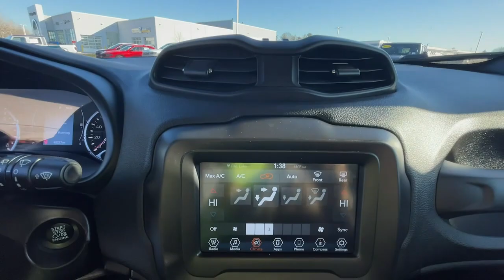2018 Jeep Renegade Michigan City, La Porte, Valparaiso, Chesterton, Long Beach M3377A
Granite Crystal Metallic Clearcoat Used 2018 Jeep Renegade Latitude available in 501 E US-20 , Michigan City, Indiana at David Taylor Michigan City. Servicing the Michigan City, La Porte, Valparaiso, Chesterton, Long Beach, IN area.

Located at 501 E US-20 in Michigan City IN. Clean CARFAX. Certified. Granite Crystal Metallic Clearcoat 2018 Jeep Renegade Latitude At Home Test Drive Available.brbrWe are open and ready to serve you!brbrNever Leave Home.brDont just browse online - Buy Online!brbrTo Protect Your Safety we are currently offering Home Services:brbrVirtual Tour of Vehicle: We will use live interactive video chat to give you a virtual walk around of any vehicle we have in stock.brbrTest Drive at Home: We will bring the vehicle to your home for a no-obligation test drive.brbrLocal Home Delivery: If you buy a vehicle we will deliver the vehicle to your home or a place of your choosing.brbrAt David Taylor Michigan City Chrysler Dodge Jeep Ram youll find the best prices selection and customer service! Thank you for visiting us and giving us the opportunity to earn your business we know youll love our deals! 22/30 City/Highway MPGbrbrbrJeep Details:brbr  * Powertrain Limited Warranty: 84 Month/100000 Mile (whichever comes first) from original in-service date (for FCA US LLC Certified Pre-Owned program)br  * Roadside Assistancebr  * Warranty Deductible: $100br  * Vehicle Historybr  * Includes First Day Rental Car Rental Allowance and Trip Interruption Benefits. SiriusXM 3 month trial subscription (for FCA US LLC Certified Pre-Owned program) Vehicles Up to 120000 Miles and 5 Model Years Between 75001 and 120000 Miles. 3 Month/3000 Mile Maximum Care Limited Warranty Whichever Comes First Measured From Certified Pre-Owned Purchase Date. Thorough Reconditioning Process Using Authentic Mopar Parts. Car Rental Allowance 3-Month Trial Subscription for SiriusXM GuardianTM and Satellite Radio (for Certified Pre-Owned Go program)br  * Limited Warranty: 3 Month/3000 Mile (whichever comes first) after new car warranty expires or from certified purchase date (for FCA US LLC Certified Pre-Owned program)br  * Transferable Warranty (for FCA US LLC Certified Pre-Owned program)br  * 125 Point Inspection (for FCA US LLC Certified Pre-Owned program)